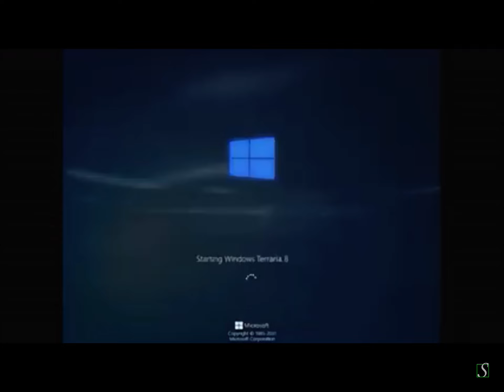Windows Terreria 8